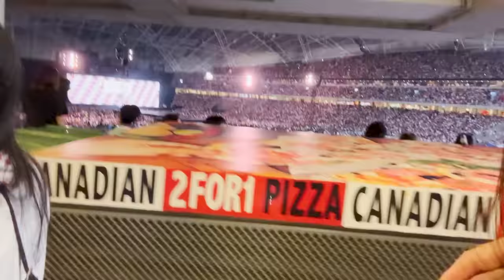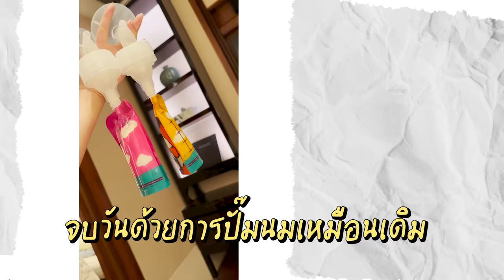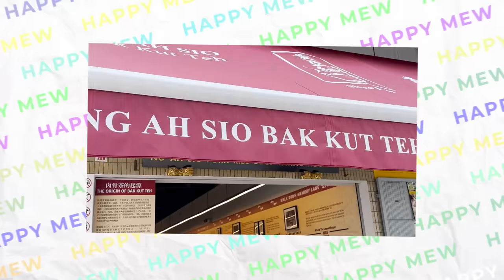EP.13 SS3 มาคอนเสิร์ต Taylor Swift บอกเลยบุกสิงคโปร์เพื่อสิ่งนี้! (E/T Sub) l MewNittha Channel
Singapore is calling kaaa~ แม่มิว ปะป๊าเซนต์ขอบินมาสวีทกัน 2 ต่อ 2 บ้างน้าาา
มาสิงคโปร์รอบนี้บอกเลยว่าตื่นเต้นสุดๆ เพราะ เราจะมาดูคอนเสิร์ต Taylor Swift กันค่า
ประทับใจคอนเสิร์ตมากกก แถมปะป๊าเซนต์ยังพาแม่มิวตะลุยกิน ตะลุยเที่ยวทั้งวัน
ทริปนี้ 3 วัน 2 คืนแต่คุ้มสุดๆ จะพาไปกินเที่ยวที่ไหนบ้างน้าา ไปดูกันนน 💖